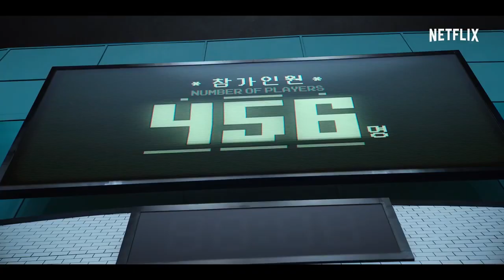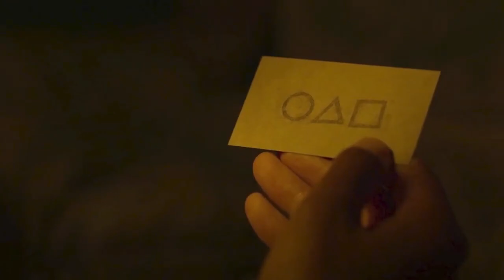The Genius of SQUID GAME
Squid Game is a new Korean Netflix Original that has quickly became a pop culture phenomenon; currently trending on TikTok and even Roblox. Join me as I take a look at the genius of Squid Game and how it causes you to always expect the unexpected. SPOILER WARNING for the entirety of Season 1.